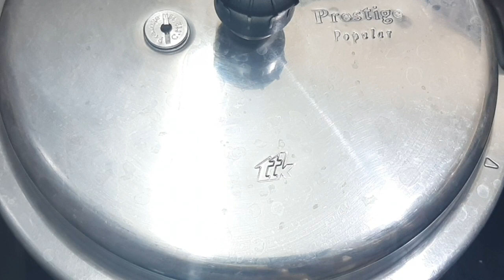சிக்கன் கறி சுவையாக செய்வது எப்படி ?pressure cooker chicken curry recipe in tamil uma's kitchen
chicken curry recipe in tamil
chicken gravy  recipe in tamil